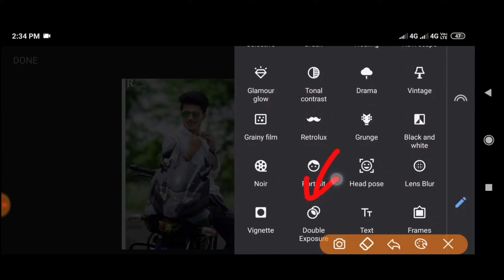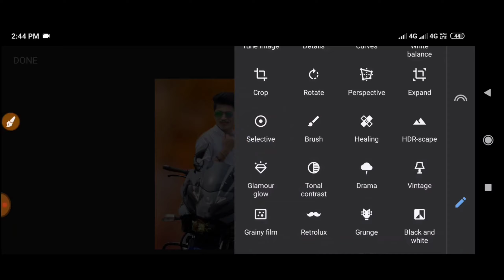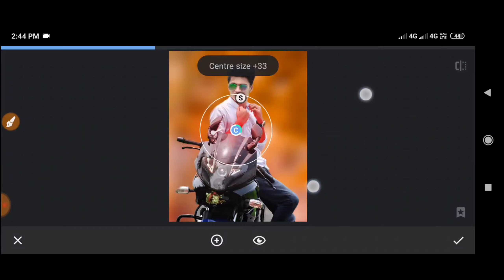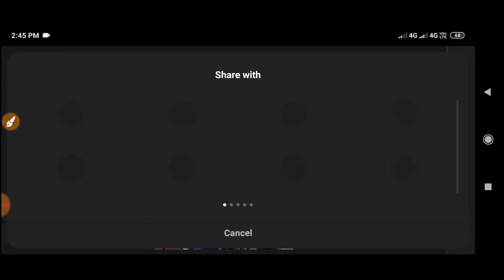Snapseed Editing Background Change-Snapseed Professional Background Change Tutorial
And

Your Queries 👇👇

Snapseed Choice photo editing
Snapseed Professional Editing
Snapseed Change Photo Background
Snapseed Background Change Tutorial